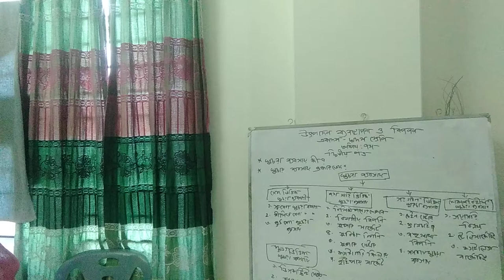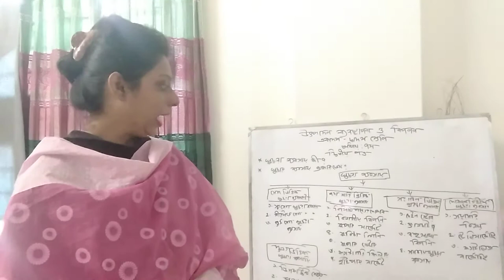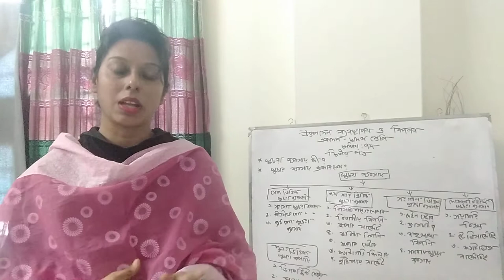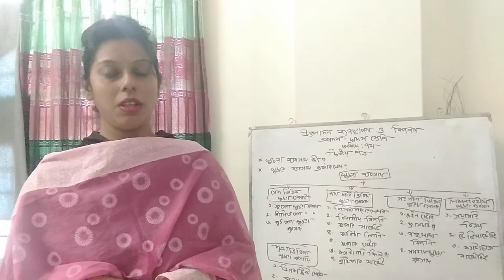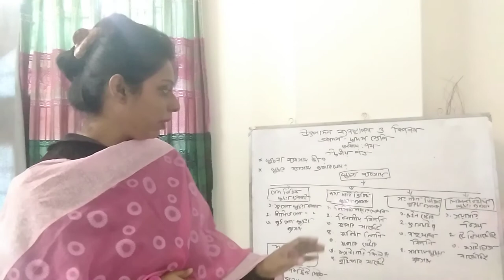Production Management and Marketing. Chapter 7. Lectur:2 2nd Paper.